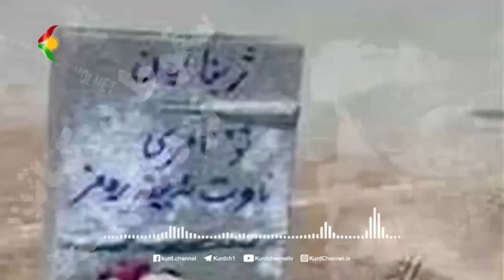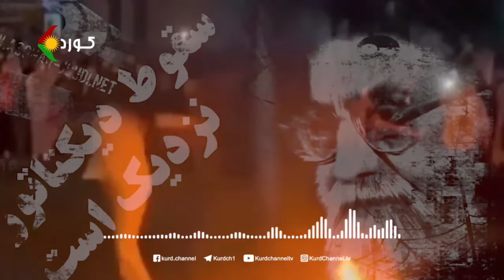سقوط دیکتاتور نزدیک است